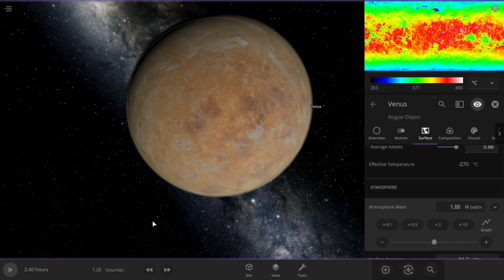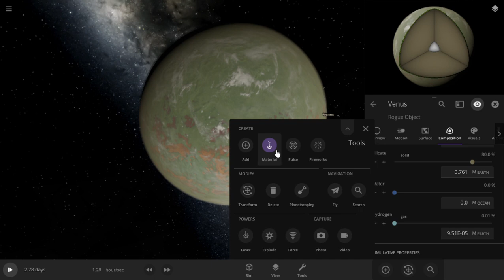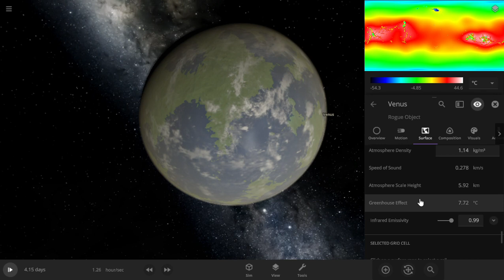Turning Venus Into a Paradise | Universe Sandbox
In this video, I make life on Venus possible, in Universe Sandbox.